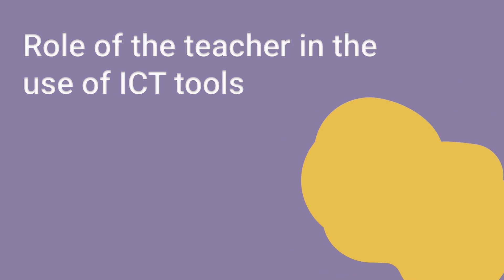eTwinning Prizes 2023 - Use of ICT tools in projects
Explore the innovative use of technology, from digital platforms to emerging tools, and revolutionise the learning experiences of your students with eTwinning.